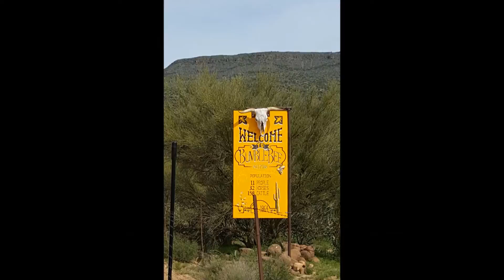JJUSA Table Mesa - Crapshoot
JJUSA TM was held at the Bumble Bee Ranch this year. The folks at the Bumble Bee Ranch are fantastic. A big thank you is deserved for all of my JJUSA TM guides. They were awesome given the challenges we faced this year. Thank you!

You're joining this journey early and there are a lot of things I want to do, and a lot of places I want to go, but I have to build this Jeep first!
Please consider supporting this channel so I can keep the adventures coming.